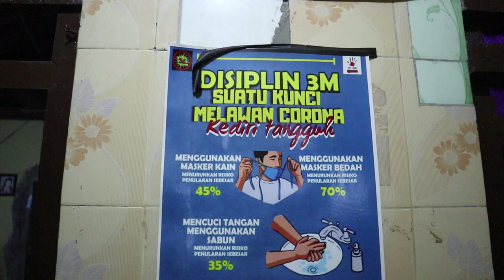NASI GORENG JAMIAH PORSI KULI 3 RIBUAN SEPORSI MUKBANG BADOKAN MURAH KEDIRI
Badokan Murah adalah sekmen konten info kuliner murah yang ada di sekitar kita. konten ini bertujuan untuk memberikan informsai, hiburan untuk kamu yang mencari kuliner makanan dengan harga terjangkau dan rasanya lezat.

Nasi goreng gila, wajan atau tempat penggorengan nasi goreng ini gede dan besar banget. Jadi disini orang yang pesan langsung diambilkan nasi goreng ya, jadi lebih cepat harusnya, tetapi yang antri tidak pernah sedikit. Untuk harga sesuai seberapa besar porsinya sangat murah ya dan rasanya enak seperti nasi goreng lainnya, uniknya ada bon cabe sebagai penambah sensasi pedasnya. Silahkan coba, masakan indonesia, Top.

Alamat: Jl. Pakis No.28, Tegalrejo, Wonorejo, Kec. Ngadiluwih, Kediri, Jawa Timur 64171